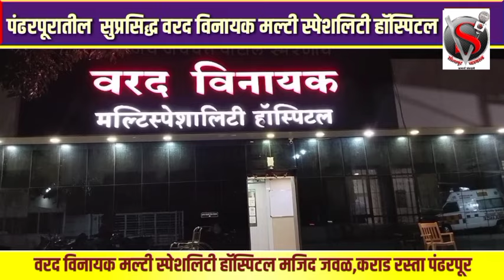"तू नाचलीस ना बास झालं.", गौतमी पाटीलचा नवा व्हिडीओ पाहून नेटकऱ्यांचा संताप, "जरातरी लाजावं की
तू नाचलीस ना बास झालं.", गौतमी पाटीलचा नवा व्हिडीओ पाहून नेटकऱ्यांचा संताप, "जरातरी लाजावं की काढली अब्रू."